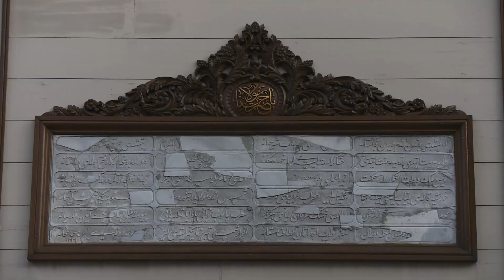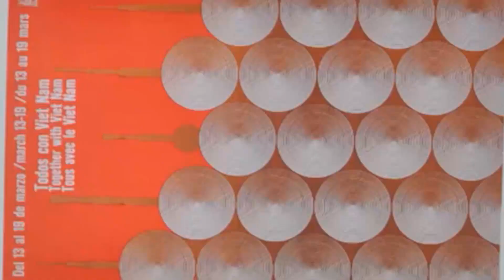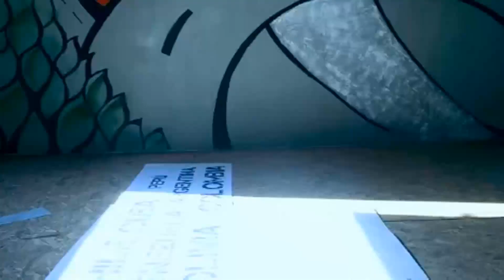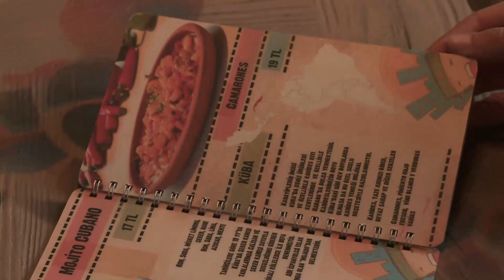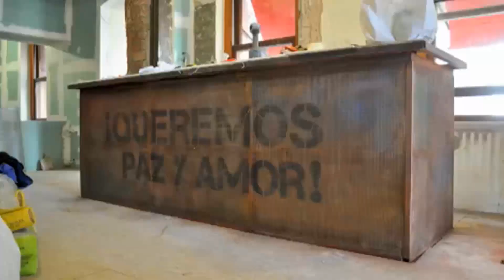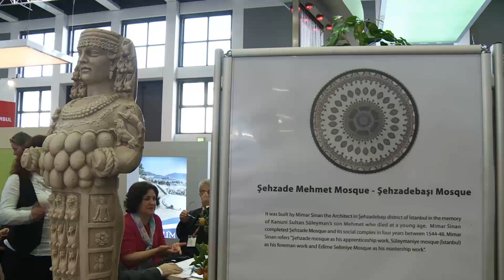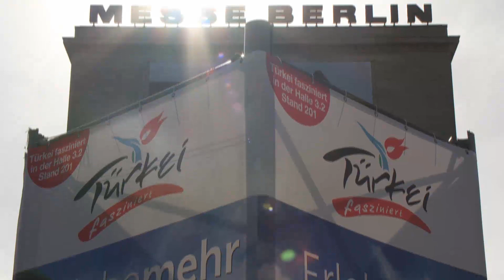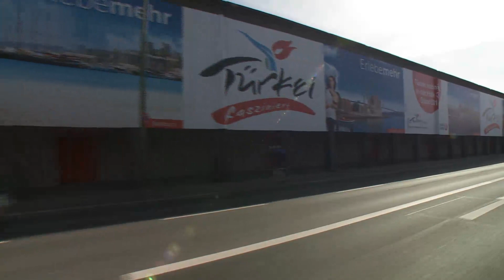TRT TURK BIDUNYA TASARIM 113. Bölüm: Yenikapı Mevlevihanesi